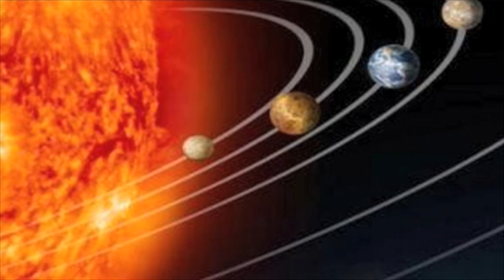Earth-Sized Planets Discovered Orbiting Alien Sun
NASA's Kepler mission has detected two worlds, one slightly smaller and one almost the same size as Earth. This is the first time that Earth-sized planets have been confirmed orbiting another star.